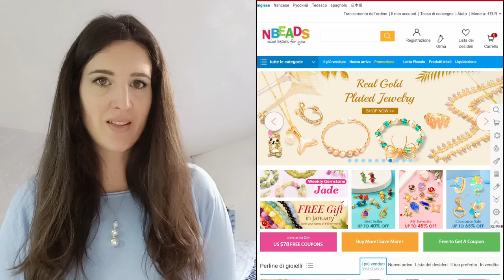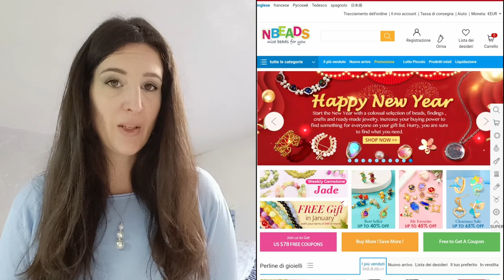COME FARE UN BRACCIALETTO di CONCHIGLIE per L'ESTATE in 5 MINUTI 🐚 DIY SEASHELL BRACELET with Nbeads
➡️ clicca qui per visitare il sito: nbeads.com

Selena01

per usufruire dello sconto di USD$5 su una spesa di USD$40